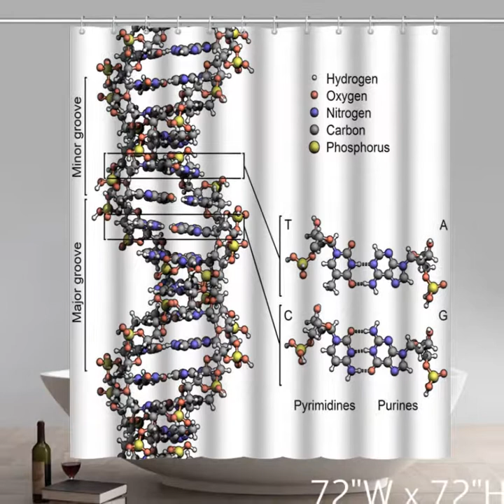star shower curtains